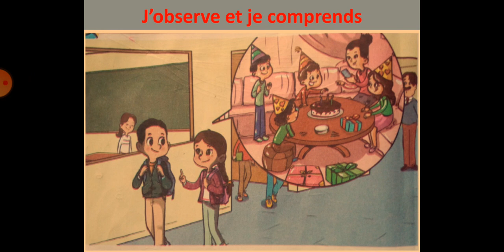1ère séance d'activités orales 2aep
Unité 6: mes fêtes /semaine1